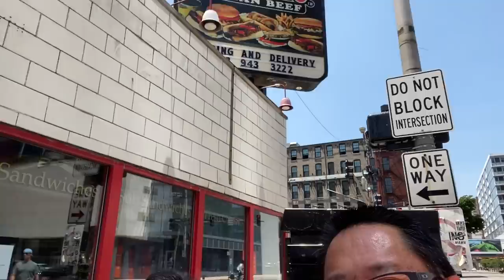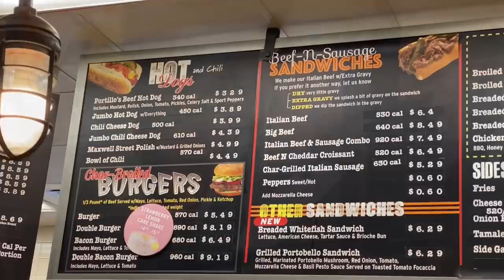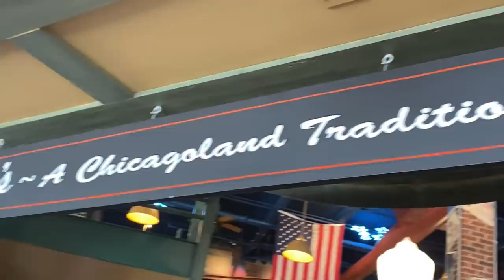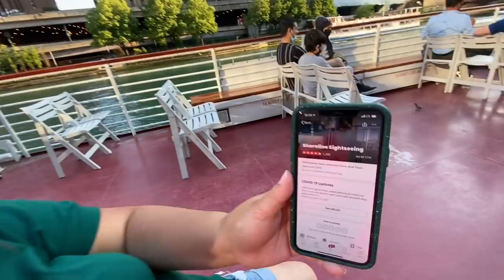CHICAGO! | Pequod’s Pizza | Portillo’s | Wrigley Field | Shoreline Tour | Elephant & Castle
Last day in Chicago!  Had to hit up one more deep dish pizzeria, and can’t leave Chicago without having a Chicago Dog and an Italian Beef sandwich!

Side trips include checking out Wrigley Field and taking an architectural boat river tour to view the breathtaking Chicago shoreline.

Thanks everyone for your recommendations.  Couldn’t visit them all, but there’s always next time!